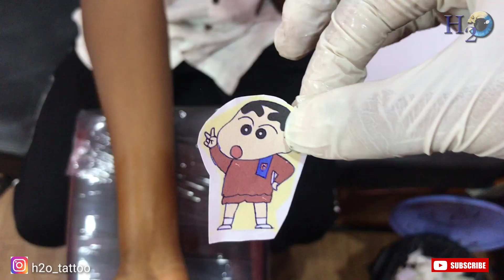Heart touching tattoo ideas to impress a girlfriend | இந்த டாட்டூ கூட girlfriend ku present பண்ணலாமா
Girls cannot be easily judged alwayz... Like that way a very simple cute things can be most lovable by a girl even a very expensive things cannot be. In that particular order here is a surprise present by a boy to his girlfriend...

H2O TATTOO STUDIO  | TATTOO ARTIST RAJESH